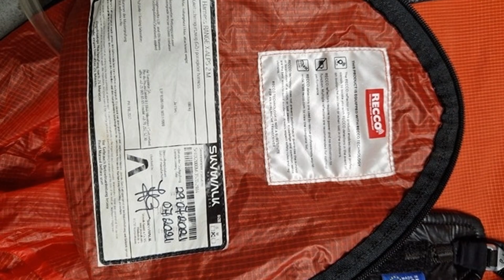Skywalk Range X-Alps 2 M €800 on Wing Stall - The Global Paragliding Marketplace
I am selling Skywalk Range X-Alps 2 M size becouse I got a new version. The harness is in excellent condition and has only 60 flying hours. It has no SIV training, no damage and a new carbon footplate. It is produced in July 2021.